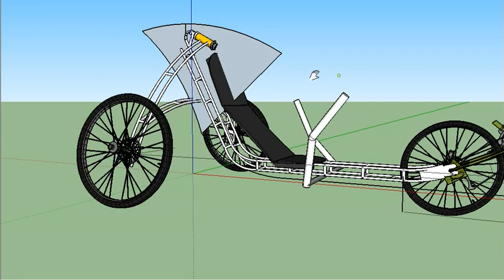projeto desenho 3d